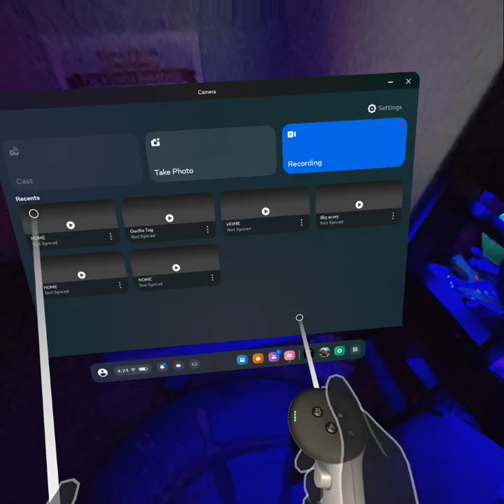ThIs iS TOo sCarY!!!!!!